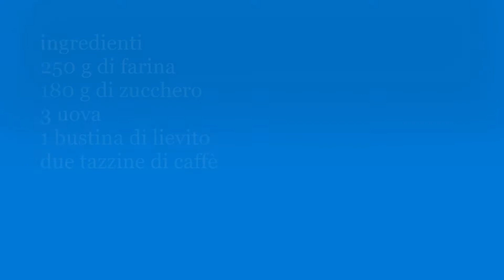ciambella facile al caffè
una ricetta facile passo a passo anche per gli inesperti golosissima